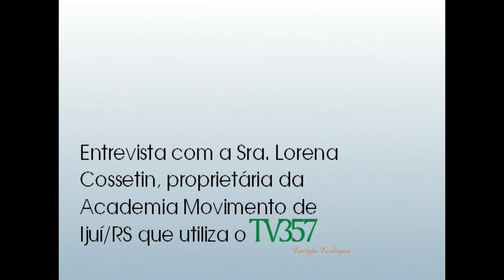Ecoturb depoimento Lorena Cossetin